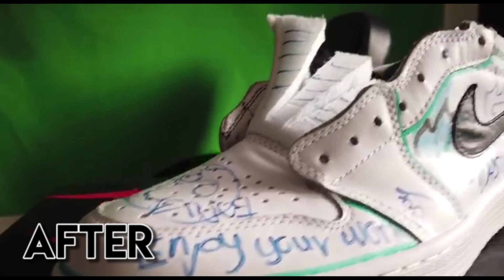Rosakkan Kasut Baru Adik Aku! *GONE WRONG*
Beat : BEAUTIFUL" With Hook Prod by Sang Kakala